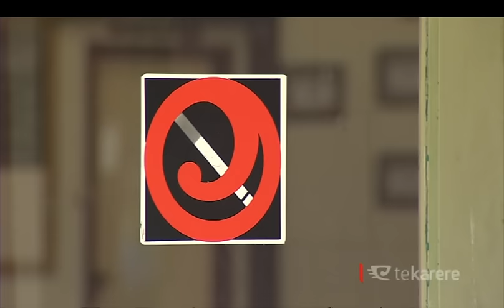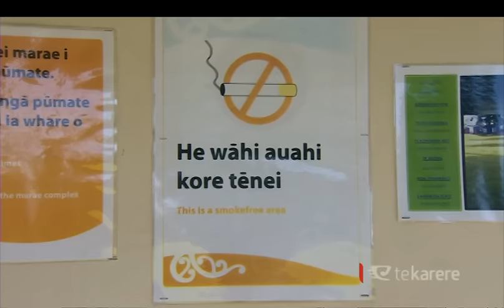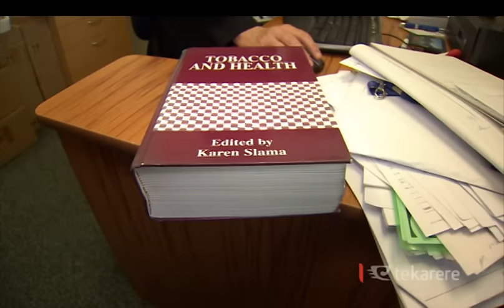Tobacco excise tax called out as a racist policy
A Māori health professor is calling the tobacco excise tax a racist policy and says while it may work for Pākehā women - it doesn't work for Māori or Pacific people. Dr Marewa Glover's comments come on the eve of World Smokefree Day in reaction to the 10 percent increase for the price of cigarettes announced in the budget. Eruera Rerekura reports.